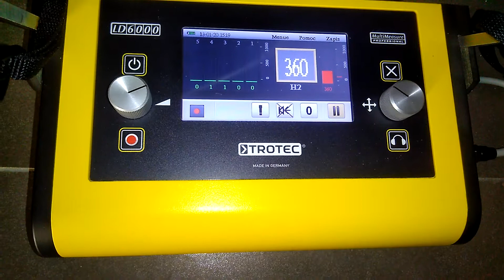Nienawinięty korek toalety przyczyną wycieku, na szczęście obyło się bez zniszczeń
Nieszczelność na instalacji zimnej wody

W nowym budynku podczas prac wykończeniowych nagle pojawiła się woda w części położonej poniżej łazienki. Awaria mogła doprowadzić do poważnych zniszczeń - w łazience i w pomieszczeniach przyległych ułożono płytki o wymiarach 1.5x1.5 m. Na szczęście nieszczelność nie wystąpiła pod podłogą, w pośpiechu zapomniano nawinąć pakułami lub taśmą teflonową korka przy toalecie. Wyciek był niewielki, dlatego też trudno było go dostrzec. W tym przypadku pomogła detekcja gazem znacznikowym (NH5).

Po naprawie obszar wokół nieszczelności oraz pozostałą część domu należy dokładnie osuszyć.

Oferujemy następujące usługi:
- wykrywanie i lokalizacja wycieków wody z instalacji centralnego ogrzewania,
- wykrywanie uszkodzeń i wycieków w instalacji podłogowego ogrzewania (podłogówki),
- lokalizacja nieszczelności i wycieków w instalacji ciepłej wody użytkowej (c.w.u.),
- Wykrywanie i lokalizacja źródeł wycieku w lokalach mieszkalnych i budynkach,
- lokalizacja przebiegu i ułożenia rur w ścianach, stropach i posadzkach,
- lokalizacja nieszczelności stropodachów i stropów,
- wykrywanie i lokalizacja przyczyn występowania wilgoci w mieszkaniach i budynkach,
- detekcja mostków cieplnych (mostki termiczne) w lokalu mieszkalnym lub budynku,
- wyszukiwanie infrastruktury podziemnej,
- inspekcje kanalizacji,
- sprawdzanie szczelności budynku metodą blower door,
- wyznaczanie rzeczywistego współczynnika przenikania ciepła U ściany budynku metodą zgodną z normą ISO 9869-1:2014,
- kontrola i sprawdzenie ocieplenia budynku.

Ścieżka dźwiękowa: Echinoderm Regeneration Jingle Punks